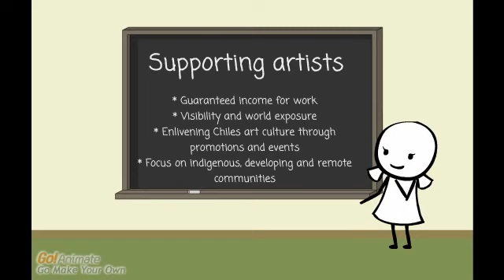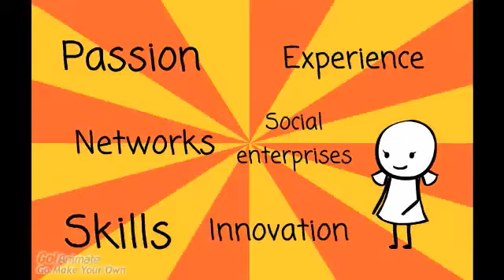MakeArtForMe Startup Chile.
MakeArtForMe proposes to contribute to the vibrancy of Chile art culture through the creation of customizable art.